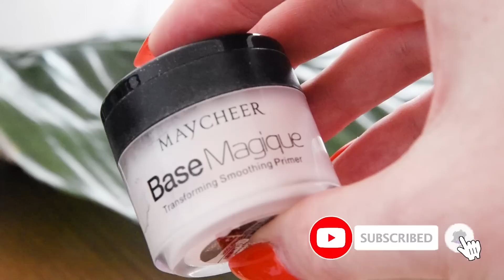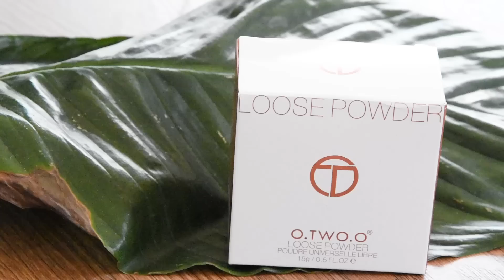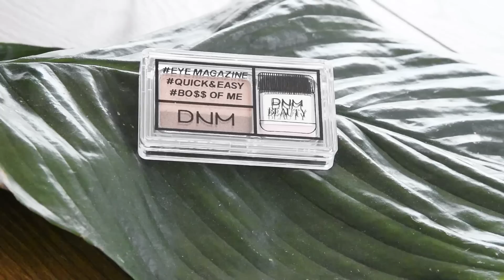CHIŃSKIE GADŻETY Makijaż na AZJATKĘ metamorfoza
Napisz do mnie:
Marta Tomaszewska
Skr. Pocz. nr 6
43-316 Bielsko-Biała